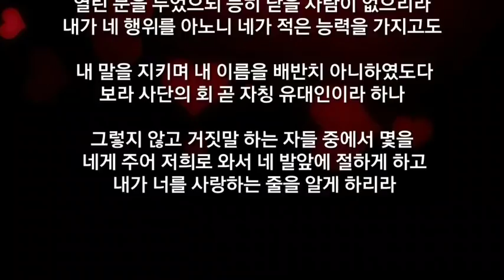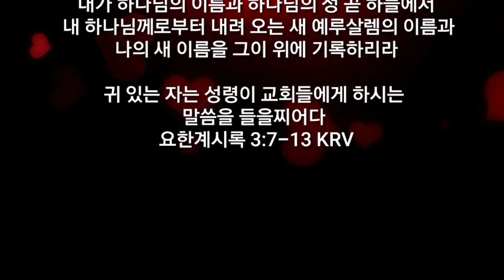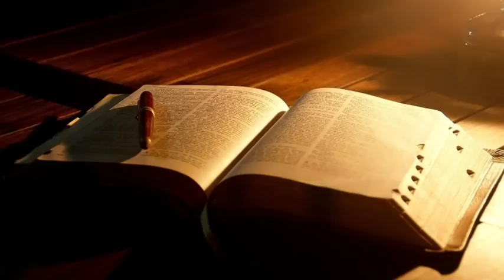시험의 때를 면한 빌라델비아 교회